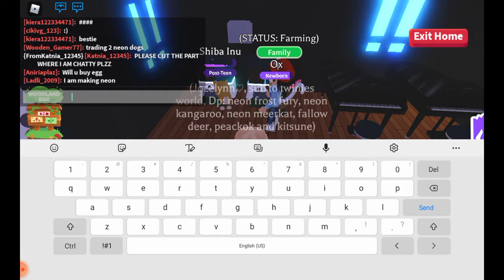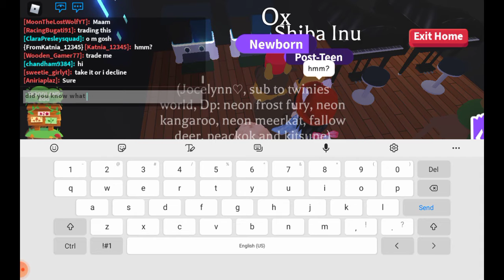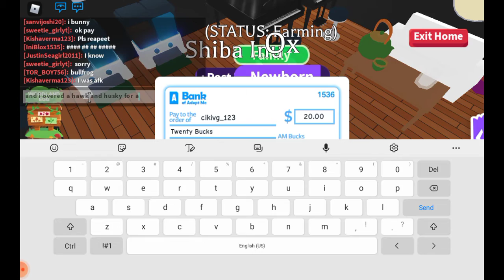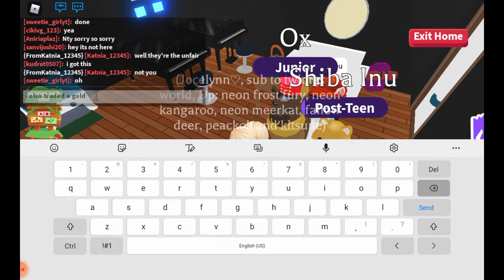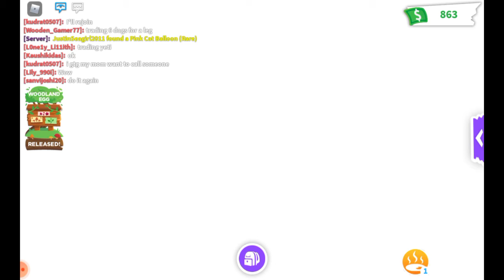I got my DREAM PET in adopt me (vedio ended by it self)